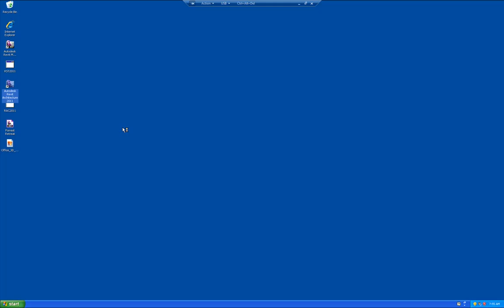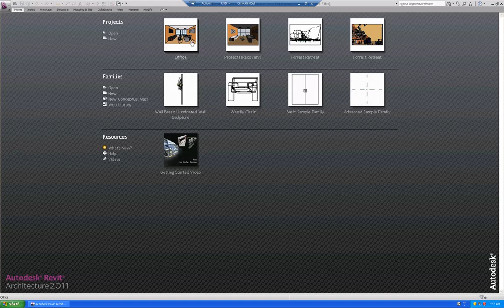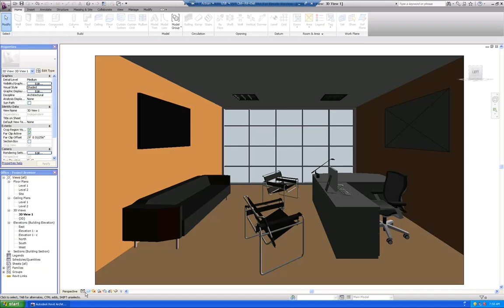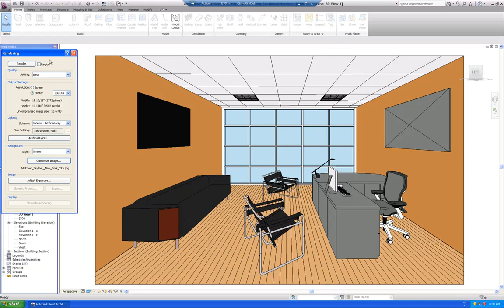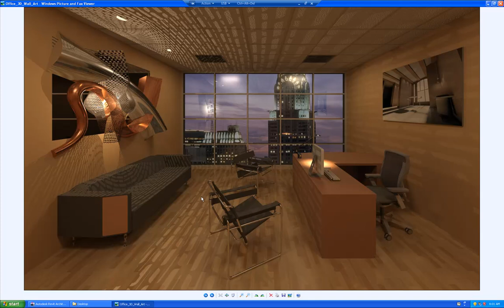Revit Architecture 2011 - Functionality Preview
In this video Nick highlights a few of the new features to Revit Architecture 2011. He shows the new Properties Palette and the ability to apply a background image for renderings. Keep a look out on this You Tube site for additional postings on Revit Architecture as well as Revit MEP.

Software demonstrated copyright Autodesk